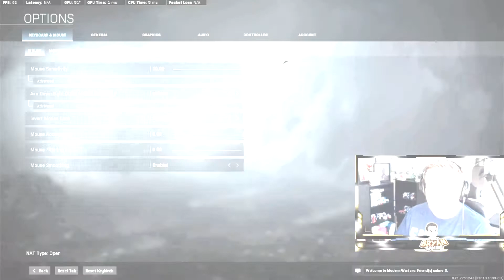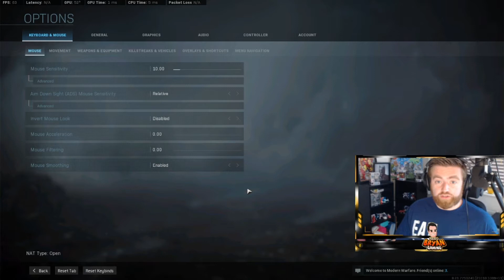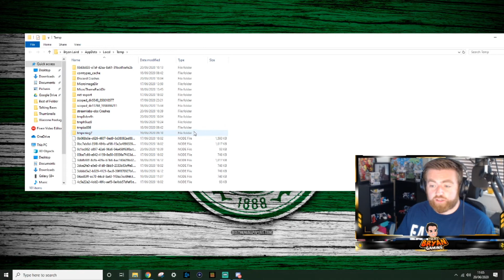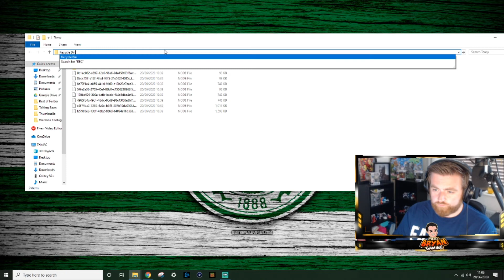*NEW* THE BEST CALL OF DUTY SETTINGS & HOW TO LOWER YOUR PING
Here is the best settings to use in Call of Duty Modern Warfare to increase your FPS and to lwoer your ping without putting strain on your PC!

Thanks so much again for everything you guys are awesome. I am really interested in hearing your guys oppinions on this.

Im Scottish, Happily Married & enjoy making content from time to time. Gaming, Traveling & Challenges. Expecting my first Child this summer and cant wait to teach him about the world. If you are new aroung here I would really apprciate all the support on this channel. Ive been watching youtube since the very beginning and love to watch the creativity of others and like to create my own when I can.